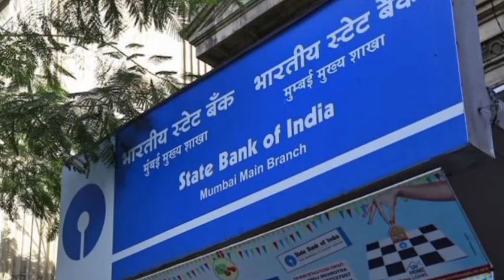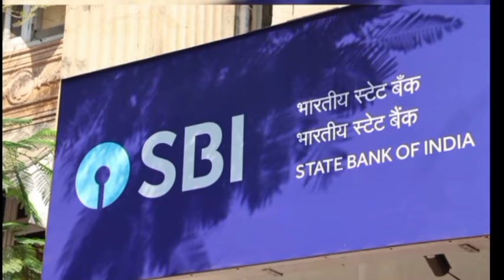S.B.I.Special F.D.Offer.@essessfinancetips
your queries-
dosto ! is video mein SBI ki special FD offer ke bare mein Puri jankari di hai hai